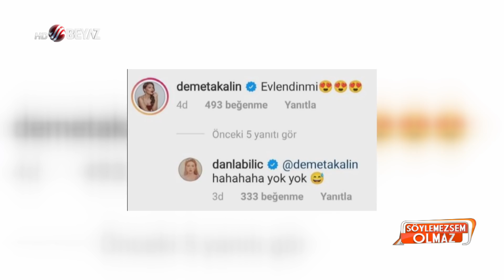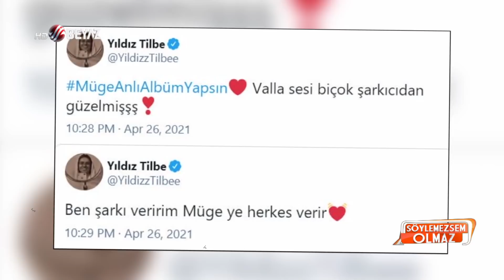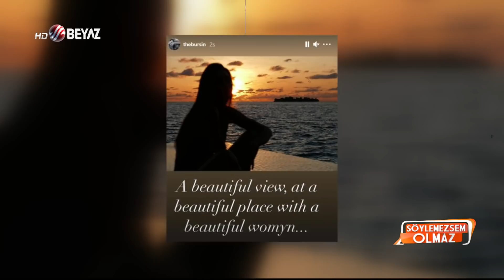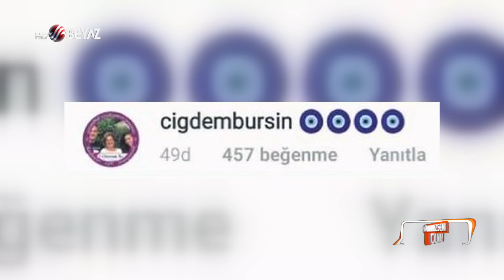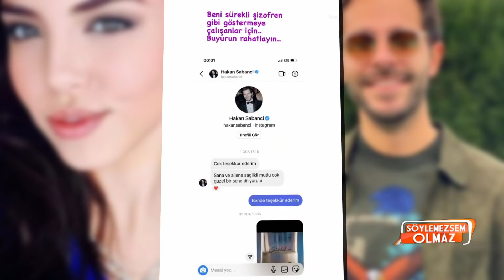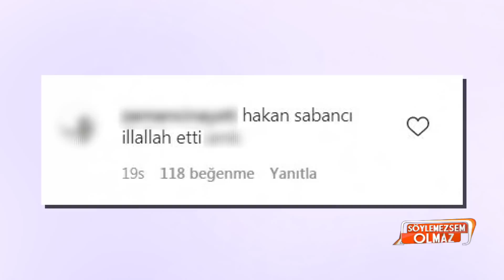Söylemezsem Olmaz 27 Nisan 2021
Hakan Sabancı ile ilgili paylaşımlarıyla ismini duyuran Aygün Aydın'ın ifşa haberini dün izleyenlerimiz aktarmıştık. Programın sonunda Aygün Aydın yorumcularımız Seren Serengil, Arto ve Bircan Bali'ye sosyal medyadan ağza alınmayacak sözler sarf etti. Programımızın bugünkü bölümünde Seren Serengil ve Arto, Aygün Aydın'a haddini bildirdi.

Maldivler'de tatile giden Hande Erçel Kerem Bursin aşklarını artık gizlemiyor. Hande Erçel Kerem Bursin'in el ele dolaştığı anların görüntüsü sosyal medyada gündem olurken ünlü çiftten bu sefer de yalanlama gelecek mi merak konusu.

Son on yılın en skandal yasak aşk haberi son günlerin en çok konuşulan haberleri arasına girdi. Burak Kaya, Yasemin Çağlar ile, Fatoş Altınbaş ise Emir Sarıgül ile evliyken başladığı iddia edilen ilişki, çiftin el ele görüntülenmesiyle ortaya çıkmıştı. Burak Kaya Fatoş Altınbaş aşkının bilinmeyen detayları ortaya çıktı.